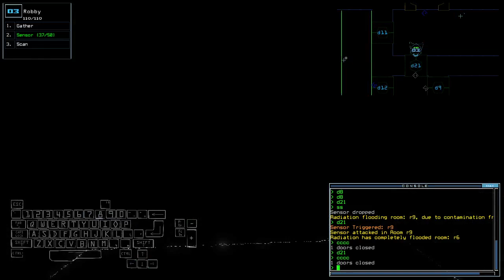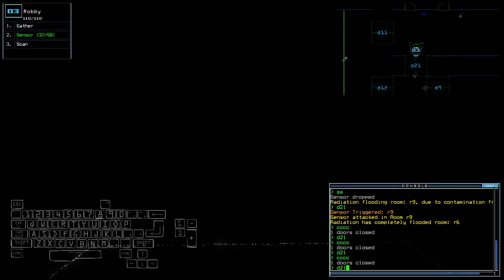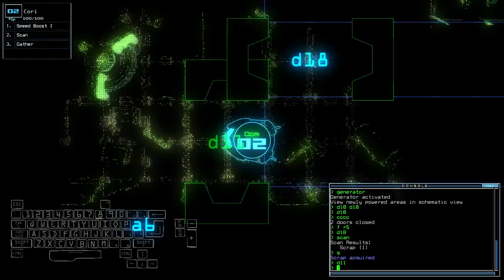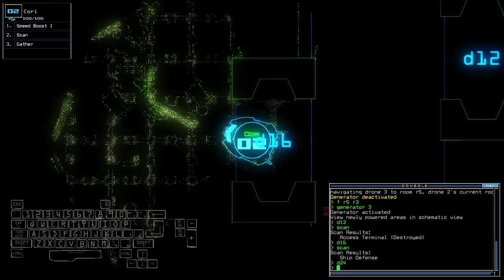Duskers Daily 15 Jul 2023 (+ modded): MusT3kube Edition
This week is hilarious. Spoiled vanilla, though, so thanks, T3.

0:00 Intro
1:34 Vanilla Intro
2:14 Vanilla Challenge
10:16 Vanilla Complete???, Intermission
15:30 Modded Intro
17:58 Modded Challenge, bois
22:19 Modded Complete, Outro